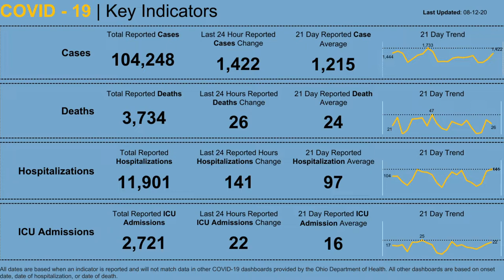Ohio voting, Toledo Walleye favorites return and more | Northwest Ohio Top Headlines: Aug. 12, 2020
Jenson breaks down what Ohioans can expect at the polls this Nov., which Toledo Walleye favorites return to the team, and how two Fulton County girls saved a young boy's life.